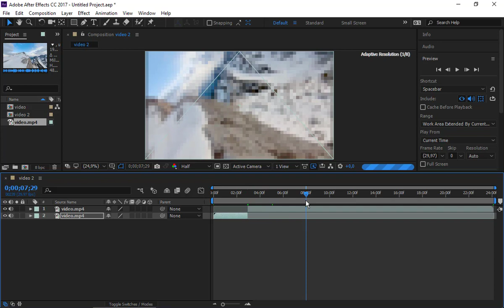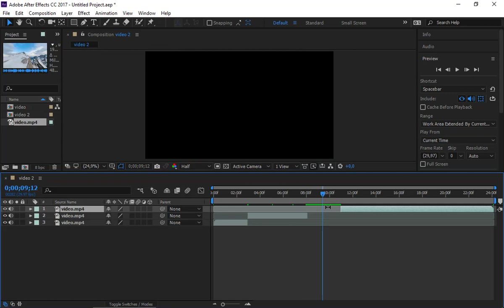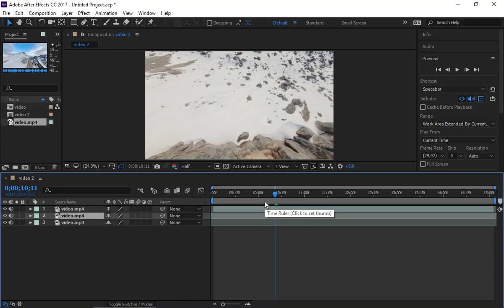After Effects'te Videoyu Kırpma Videoyu Kesme Nasıl Yapılır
After Effects'te Videoyu Kırpma Videoyu Kesme Nasıl Yapılır? kısayollarla programı kullanma. After effects nasıl kullanılır? After effects basit kullanımı. after effets videoyu kırpma